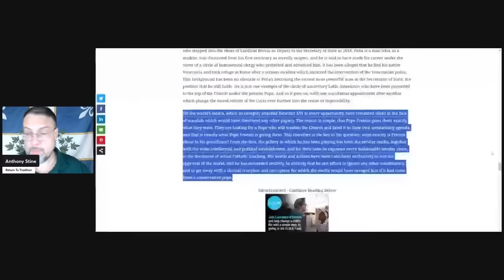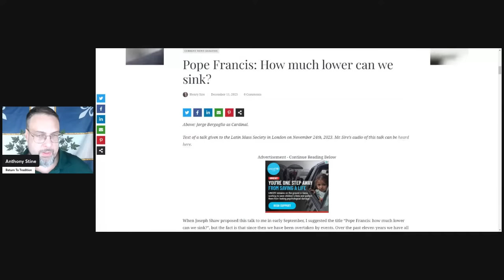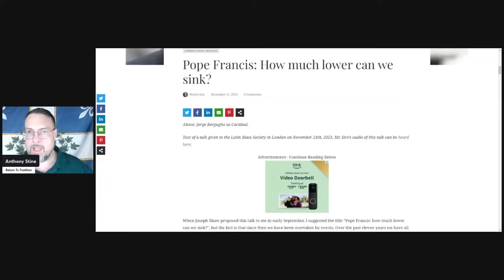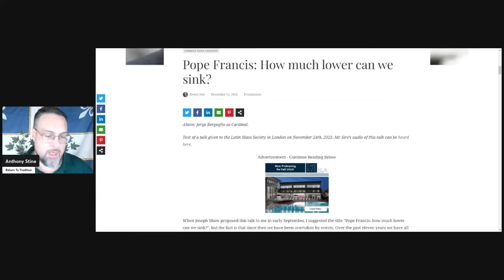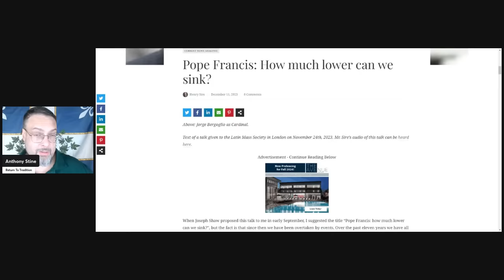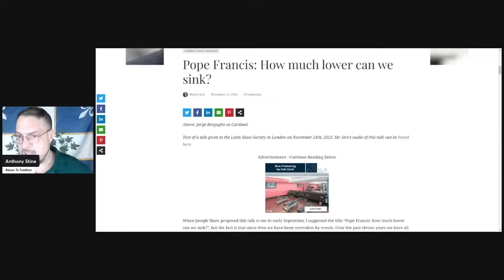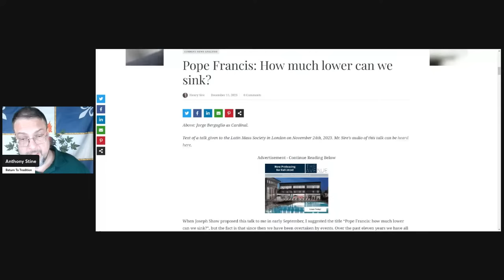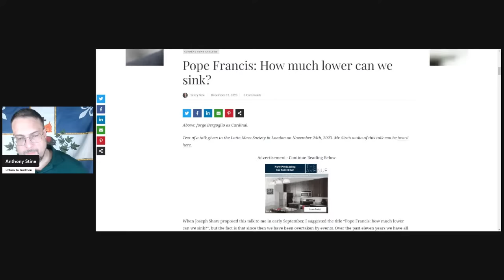How Much More Damage Can Francis Do To The Church?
Physical Mail:
Anthony Stine
Shawnee, OK
74802

anchor.fm/anthony-stine

+JMJ+